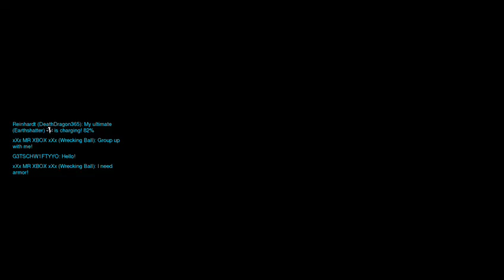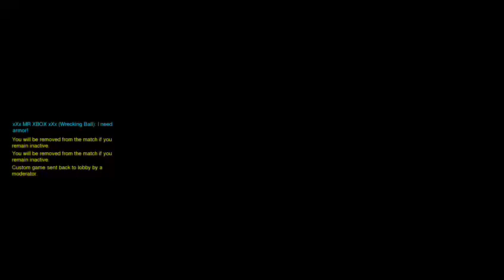It's been a while...